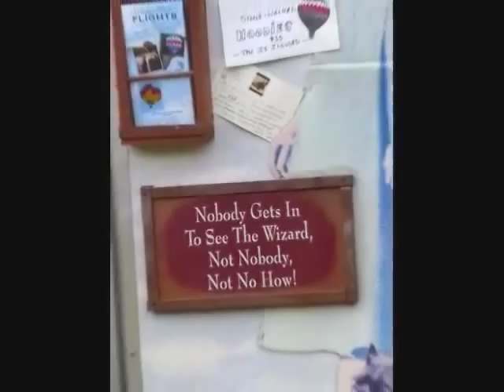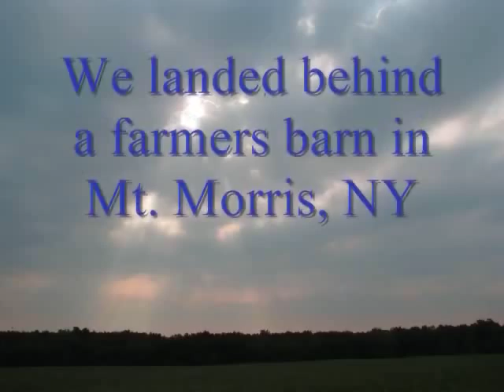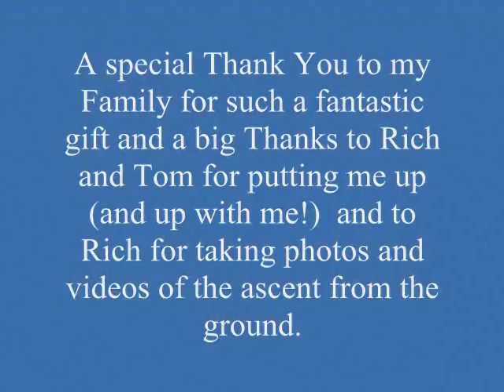#12 - Balloons Over Letchworth - A Hot Air Balloon Ride Over Letchworth State Park and Vicinity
This episode is not about Gardening per se, but an overhead view of Mother Natures Gardens along with human handiwork viewed from the gondola of a hot air balloon.  Come have a look at some of the sweeping vistas in, over and around Letchworth State Park in Genesee County, NY near Perry NY and Mt. Morris, NY.  Balloons Over Letchworth, a company that has been providing Hot Air Balloon excursions out of Letchworth State Park since 1987 organizes an annual balloon rally.  More information about them may be found